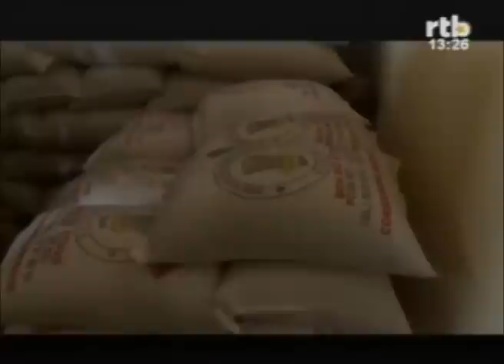8eme rentrée de la RTB à Tenkodogo : le ministre de la communication a visité le site de Bagré Pole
8eme rentrée de la RTB à Tenkodogo : le ministre de la communication a visité le site de Bagré Pole